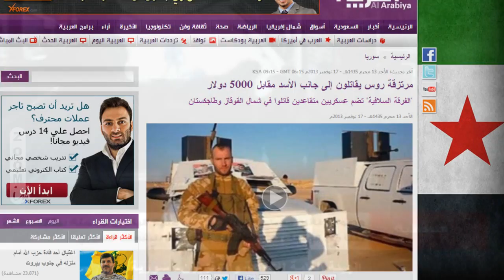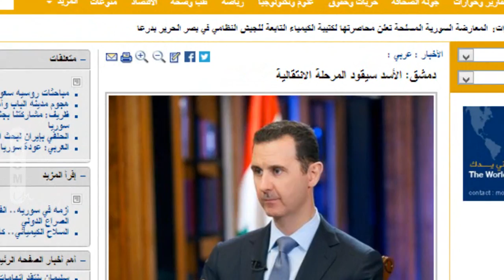Zoom in S.L.N سوريا اليوم 4-12- 2013